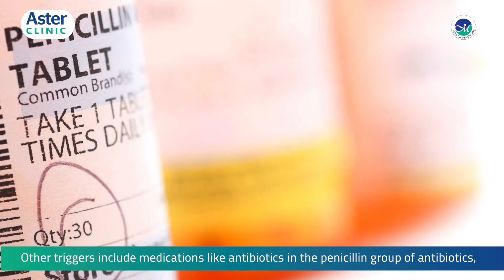Dr. Sabna Mohammed talks about Urticaria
What is Urticaria? Watch this video from our Specialist Dr. Sabna Mohammed to understand more about it